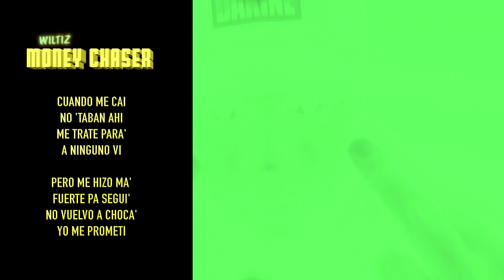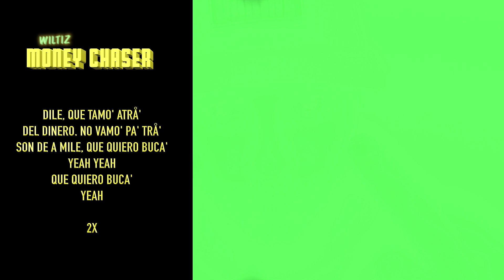Wiltiz - MONEY CHASER ( Official Video Lyrics )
Hope you like this type of vibe

More about Wiltiz

Espero que te guste y compartas / Hope you like it and share